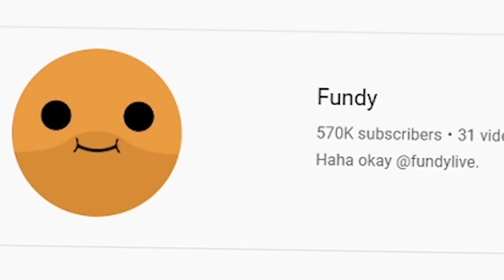I beat Minecraft on "baby mode" difficulty...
BIG BRAIN MINECRAFTER!

IP 🡆 bionicpvp.net